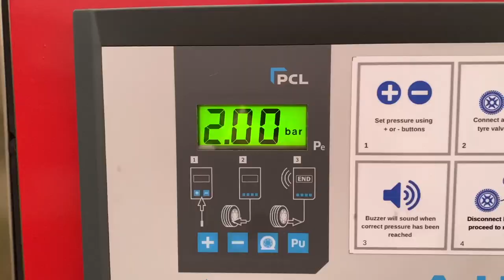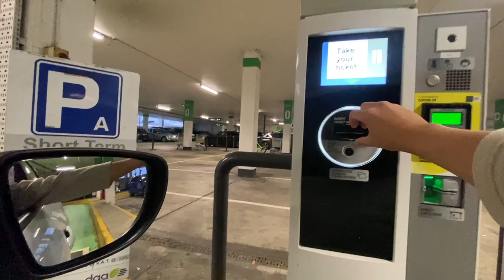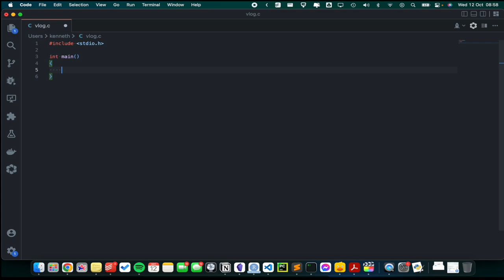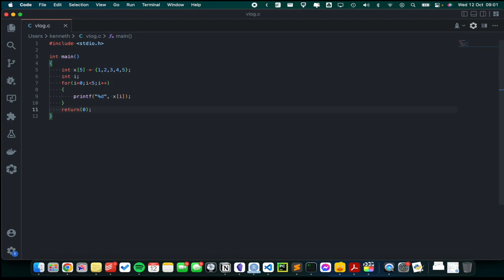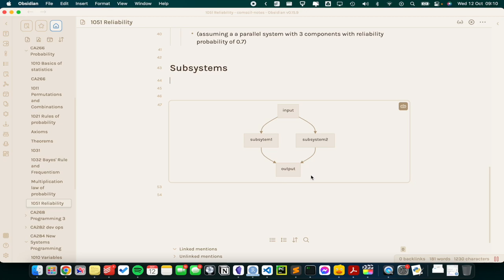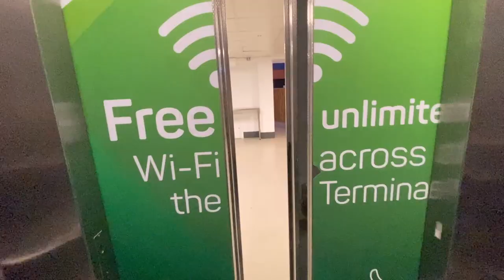arrays. but in C??? - vlog 2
finally showing what an actual computer science lecture in dcu might look like and explaining what was taught !